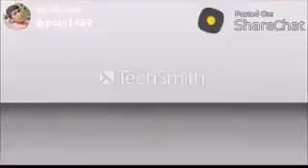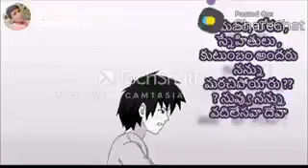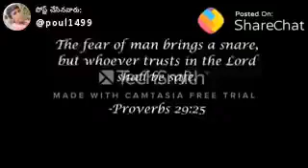Jesus saves you || Jesus help you .... Come unto Jesus